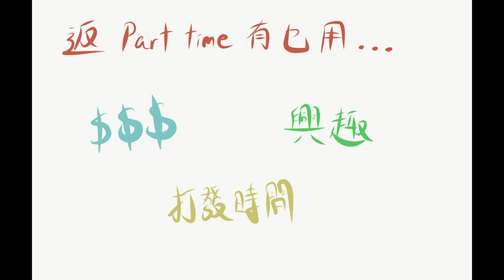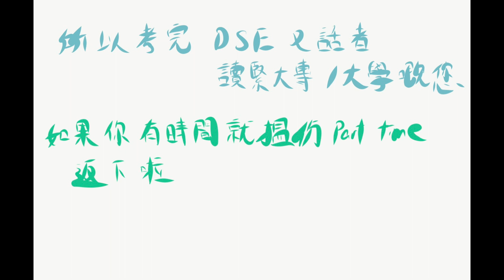兼職嘅重要性 | Part time job | 點解要返Part Time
中五中六嘅時候，仲有一班朋友會去咗返兼職，嗰陣時一定會覺得佢係係等錢洗😂😂
不過老實講，中學未畢業得好少工可以做，加上人工唔係太高嘅
但係當你中學畢咗業就真係要搵返 Part time 做下，一嚟就係打發時間，其實係增值下自己，累積多啲經驗。呢條片就講咗有幾重要！下次就講下有冇工值得返！

我自己都係用開JobsDB CTgoodJobs
本片純屬個人意見及立場

如果你哋有任何問題歡迎comment或者dm
Zalora | 網購開箱📦 | Zalora 真定假? | Zalora 呃人？